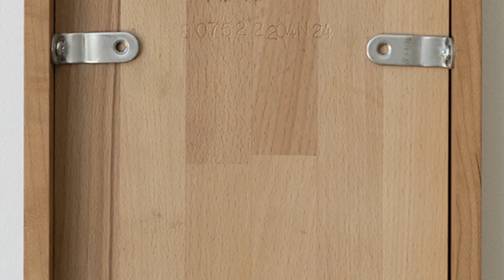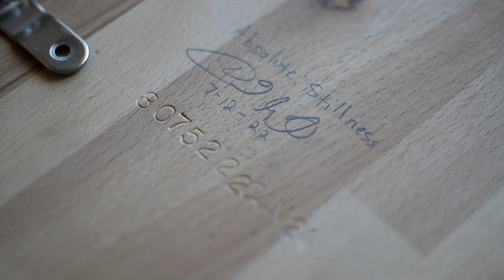20. Oil Painting Time Lapse | Contemporary Still Life "Absolute: Stillness"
A start to finish time-lapse speed painting video of my oil painting, "Absolute: Stillness”.

Material used:
-Reclaimed Beech wood
-Cherry wood for frame
-Old Holland oil paint: Cadmium yellow medium, yellow ochre, alizarin crimson lake extra, Old Holland blue, burnt umber, mars black, titanium white
-Fine Liquin
-Deft satin spray lacquer